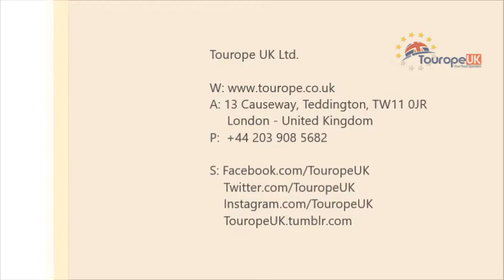The London Eye Time Lapse Videos ▶ The London Eye Time Lapse Video Iphone Check It Out!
If you want to learn more about the london eye time lapse videos, you may

This video is about the london eye time lapse videos  but also try to cover the following subject:
-the london eye time lapse video iphone
-time-lapse photography
-the london eye time lapse videos

We believe that time-lapse is one of the best styles to reveal London's most iconic ferris wheel. Our london eye time lapse videos and collections will leave a smile on your face. The london eye time lapse videos will also recall Siobhan Dowd's The London Eye Mystery novel if you like.
If you want to find out more about the london eye time lapse video iphone I advise you to take a closer look at our various other videos
Hope we have addressed all of your inquiries about the london eye time lapse videos in our channel. People who searched for the london eye time lapse video iphone also searched for time-lapse photography which you may have an idea in these time-lapse videos.

Our Millennium Wheel is the first-built and largest observation wheel in the world (a type of evolution on the Ferris wheel) and has been since its opening at the end of 1999. The London Eye stands 135 metres (443 feet) high on the western end of Jubilee Gardens, on the South Bank of the River Thames in Lambeth, London, England, between Westminster and Hungerford Bridges. It is adjacent to London's County Hall and stands opposite the offices of the Ministry of Defence situated in Westminster which it overlooks to the west. The London Eye was designed by architects David Marks, Julia Barfield, Malcolm Cook, Mark Sparrow hawk, Steven Chilton, and Nic Bailey. The London Eye's wheel carries 32 sealed and air-conditioned passenger capsules attached to its external circumference. Rotating at a rate of 0.26 metres per second so that one revolution takes about 30 minutes to complete, the London Eye wheel does not usually stop to take on passengers (the rotation rate is so slow that passengers can easily walk) except for the wheelchair users. What a lovely panoramic sightseeing attraction in the city. Our APTG qualified blue badge tourist guides will gladly tell you the history of the landmarks that you will see from the sky.